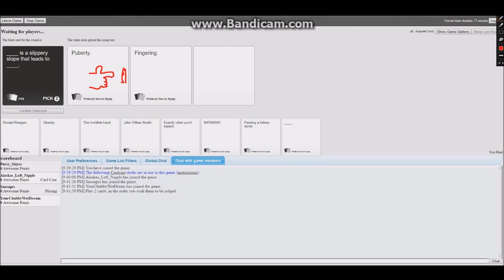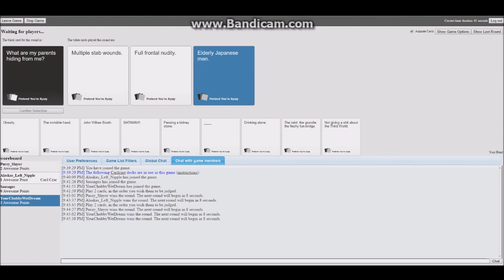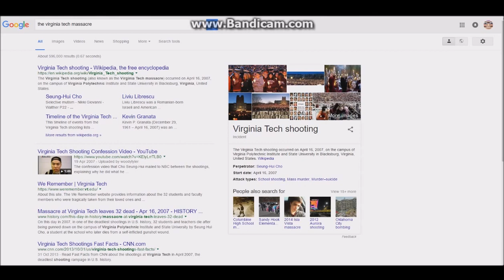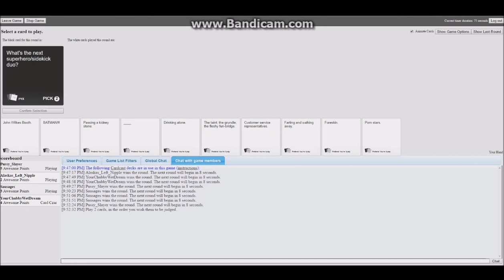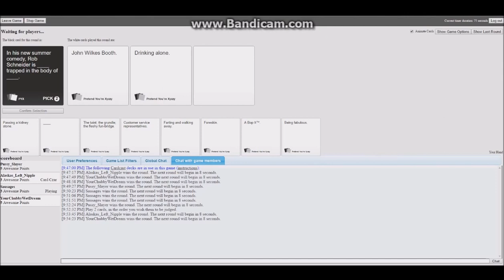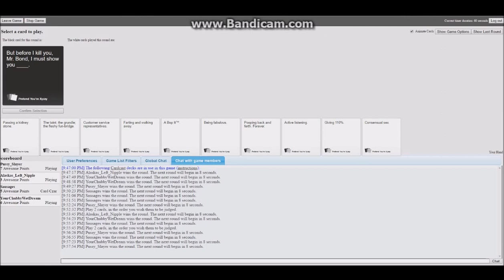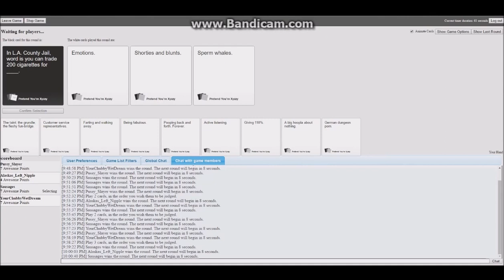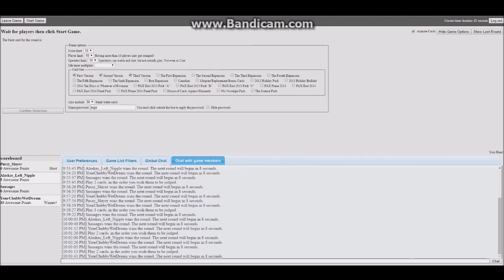Cards Again Humanity W/ suh dudes 001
wasnt here patched the sess fuck this kid

like 12

daddy

fuckboi

see tbh it toke 12 mins to upload this but fucking 20 mins to upload a 4min cs highlight fuck my life